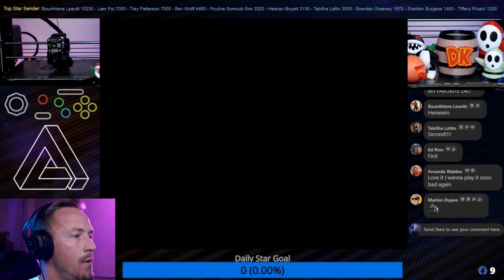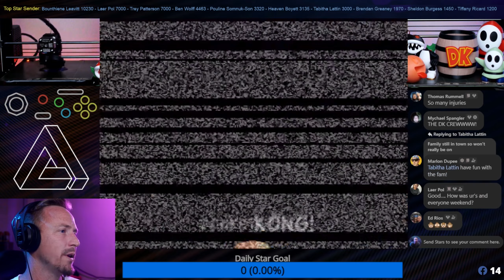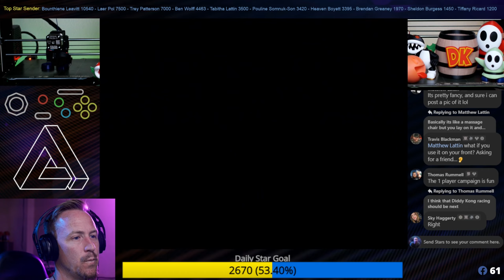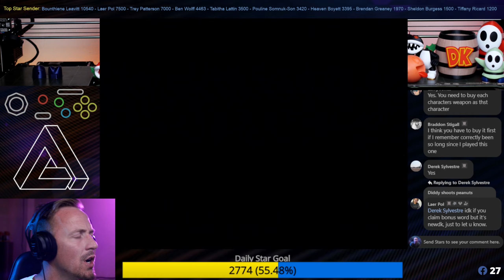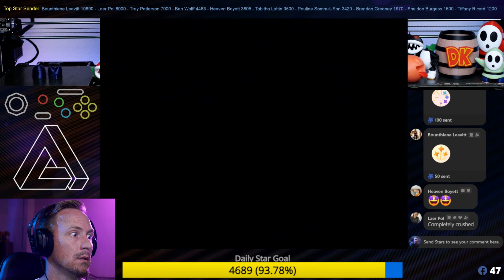UNLOCKING RARE SECRETS in Donkey Kong 64 on Original Hardware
Join the ultimate nostalgia trip as we dive into the classic Donkey Kong 64 on the Nintendo 64!  Embark on an epic 3D platforming adventure with Donkey Kong and his friends, solving mind-bending puzzles, collecting golden bananas, and taking on the notorious King K. Rool in epic boss battles. Grab your N64 controller and join the retro gaming fun - it's a blast from the past filled with barrel-blasting action, jungle exploration, and classic Nintendo 64 magic you won't want to miss!

▶️Jump to Game Play
00:00 - Intro
4:46 - Press Start